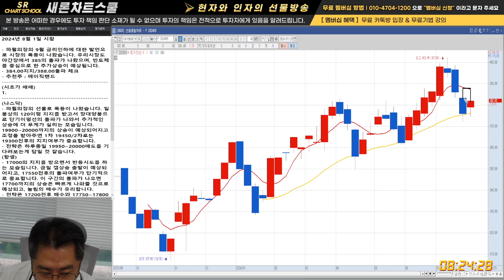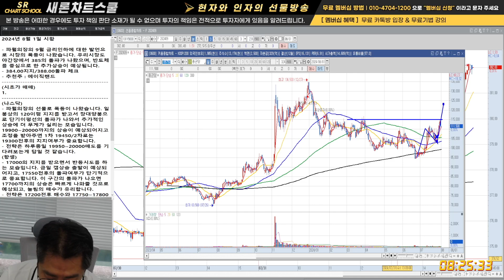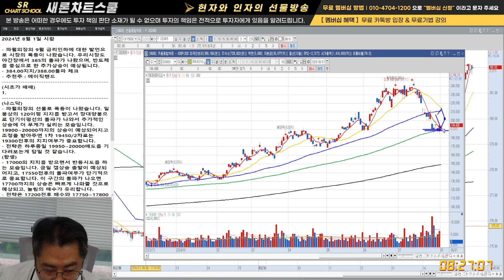8월 1일 해외선물 나스닥 국내선물 시황 | 추천주 : 에이직랜드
📹 방송 편성
월~금 08:30~11:00 [현자] 국내선물(KOSPI200) LIVE
화~목 18:00~21:00 [인자] 크루드 오일 선물 LIVE

📚 현자/인자 교육 문의
- 매주 월~금 AM 09:00 ~ PM 3:00